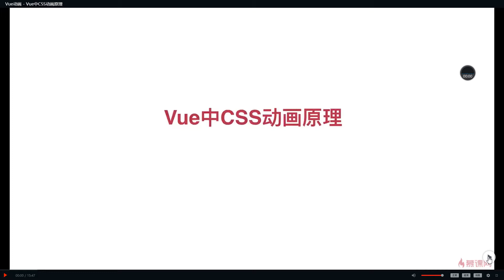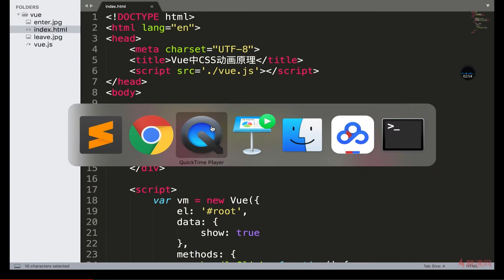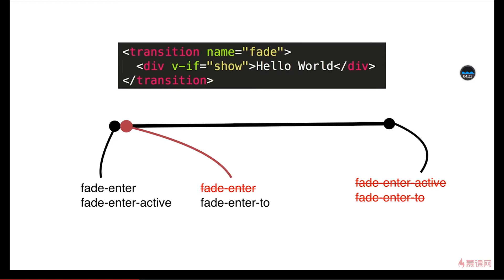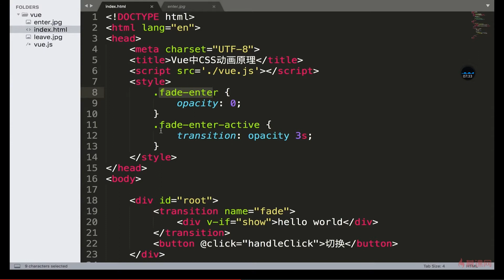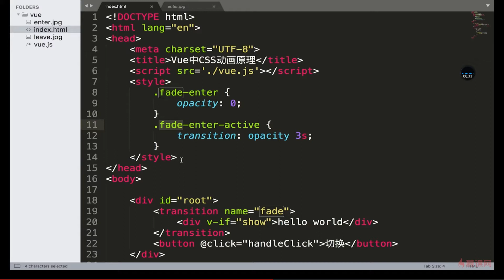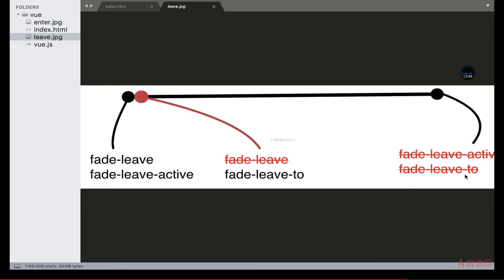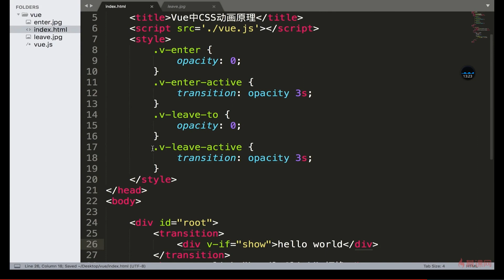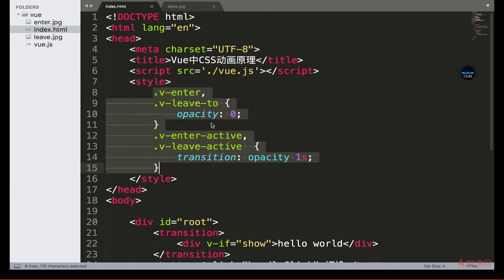5 1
Vue2.5开发去哪儿网App